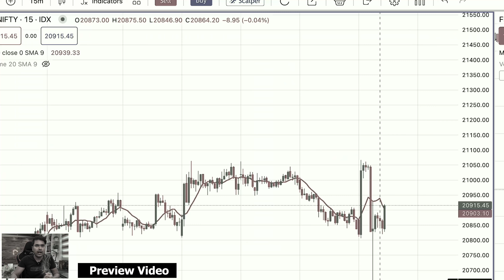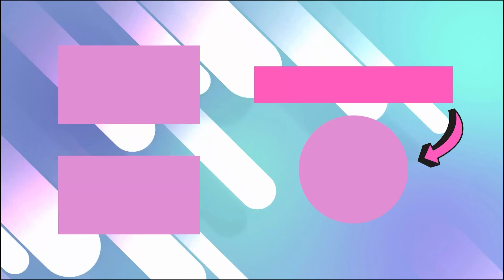12th March Live Intraday Scalping Trading | Finnift Expiry Option Buying | Day 09 Live 🔥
intraday trading
option buying
live scalping trading
day trading option buying
live scalping trading
fin nifty live option trading
banknifty trading option buying
day trading live
option trading kaise karen